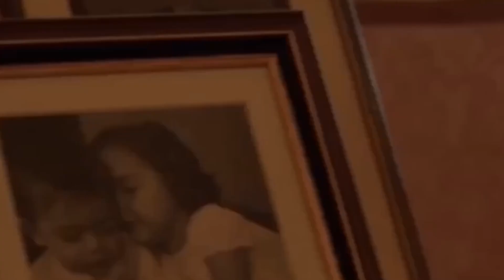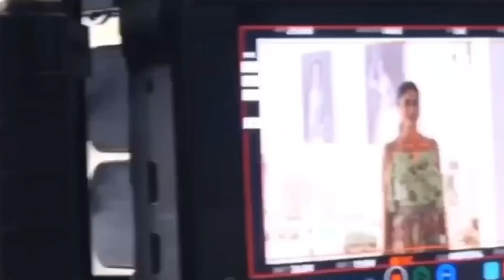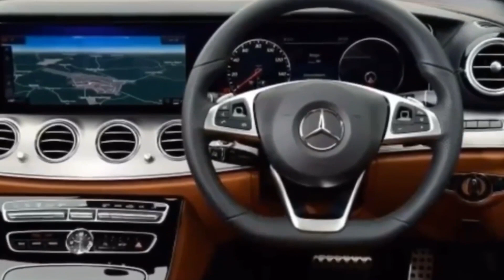Kekayaan KAREENAKAPOOR Ratusan Trilliyun!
Kareena Kapoor ialah artis senior Bollywood yg sangat terkenal di dunia, saat ini dia ialah diva no.1 d Bollywood yang blum tergantikan!

Kareena Kapoor jg memiliki patung lilin di maddametussauds di 9 negara besar di dunia

Filmnya yg berjudul 3 idiots membuatnya terkenal di dunia 2009 lalu, 2004 Hollywood secara nyata menawarkan Kareena Kapoor untuk membintangi film besar box office Hollywood ‘Bride and prejudice’ , kareena menolak dengan alasan sibuk dan tanpa Hollywood, Bollywood jg terkenal di dunia

2020 Honor per film kareena ialah 30 milyar rupiah dan 900 milyar per brand ambassador, bahkan 6 milyar per episode acara tv dan sejajar dgn honor private guest star utk 1 show

Lalu berapa harta kekayaan Kareena Kapoor?

kareena kapoor oh my darling i love you mp3 download